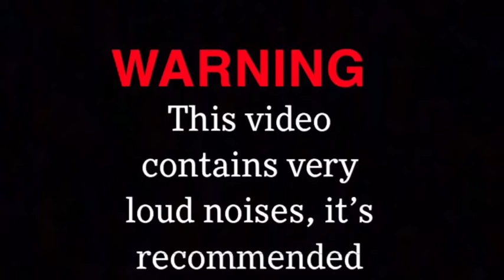Albert/Flamingo Perfectly Cut Screams [1 Minute]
Here’s 1 Minute Of Albert Screaming XD

Me

My Xbox Profile: SharkDirt
Friends